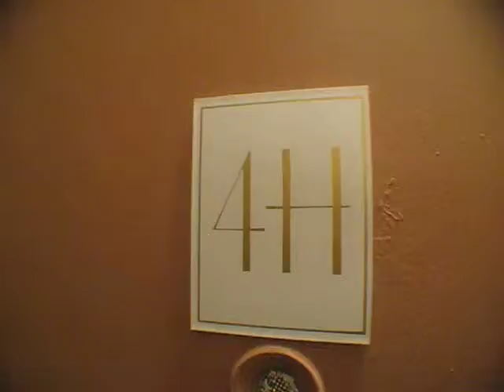Cozy, Bright and Renovated 1BR for rent in Sunnyside , NY 11104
44th St and 43rd Ave
# 4H
Sunnyside

1BR / 1Bath

4th Floor
Pre war walkup building
Easy Manhattan Commute

Sunnyside apartments for rent

rent in Sunnyside , NY

rentals Sunnyside , NY

apartment in queens

nyc apartments for rent

nyc rentals

Sunnyside rentals

4 rent

new york apartments for rent

apartment finder

apartments close to manhattan

homes for rent in new york

relocation to new york

relocation to nyc

apartment locator